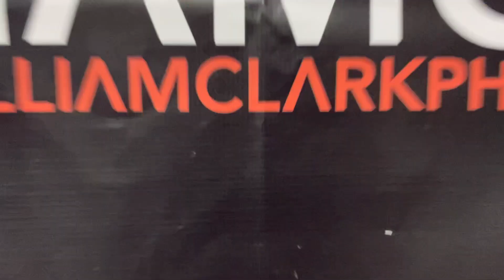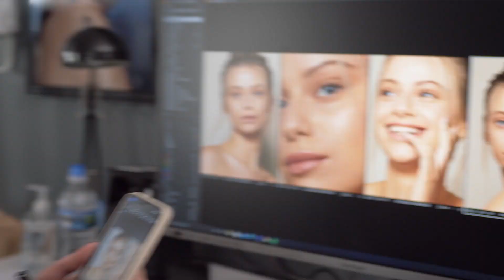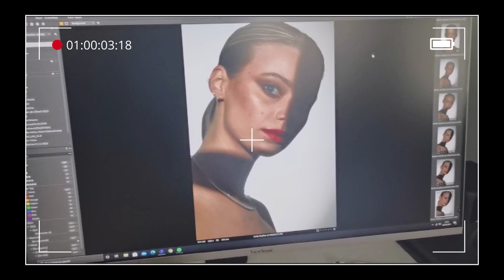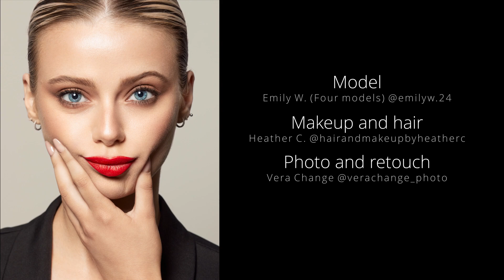3 looks, 3 BEAUTY photography LIGHTING setups // Studio beauty photoshoot BEHIND THE SCENES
In this beauty photography behind the scenes video, I will take you with me to a studio to shoot 3 different looks with 3 different lighting setups! Have a look at how we created them, what was the gear I have used for this beauty photoshoot, how I setup my lights and what was my exact camera settings. Natural beauty, soft glam look and creative lighting on the end. This beauty photoshoot behind the scenes video will show you how it's done!

Enjoy! xx

Big thanks to my friend William Clark for the lovely studio and behind the scene footage.

GEAR I am using:
Lens 1: Sigma 105mm 2.8 Macro
Lens 2: Canon 50mm 1.4
Light 1: Godox SK 400 ii
Light 2: Godox MS 300
Trigger: Godox X Pro C
Light boom stands: Phot-R
Modifier 1: Neewer Octabox
Modifier 2: Phot-R Beauty dish
Modifier 3: Andoer Deep parabolic umbrella
Reflectors (different sizes) by Phot-R & Selens
Posing table
Colour checker card: Spyder
Tethering cable: Tether Tools
Retouching tablet: Wacom Intuous
Monitor: Asus Pro Art
Computer: Mac Mini
+more

PHOTO editing software: Adobe Photoshop CC & Capture One 20